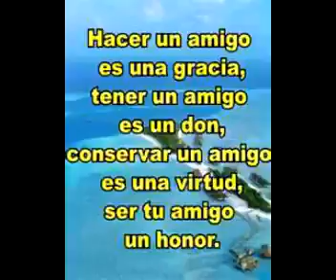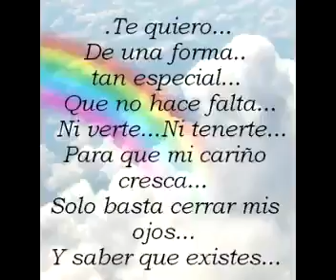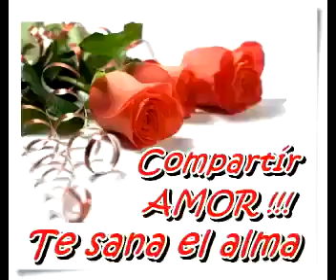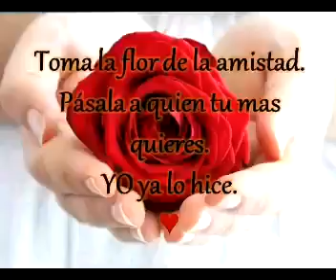música de relajación con graves de reflexión